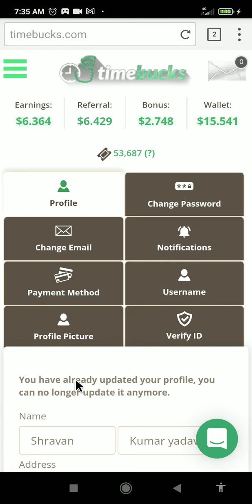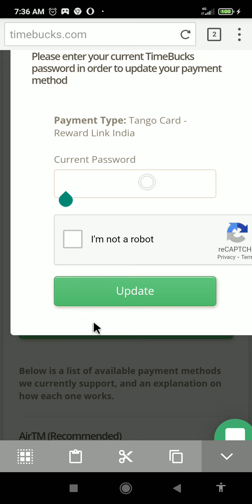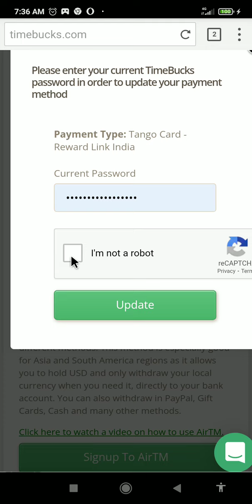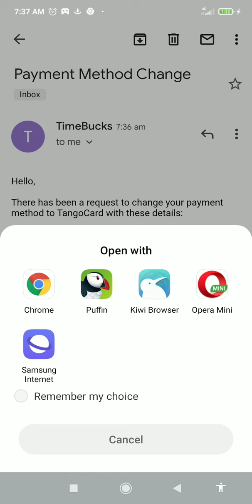20-Timebucks: Change payment method from On Hold to Tango Card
and may ask question directly to my whatsapp.

Please mention your timebucks ID so that
I can verify your ID and save your no. as my referrals
for timely response.

I will be in contact with my referrals always.